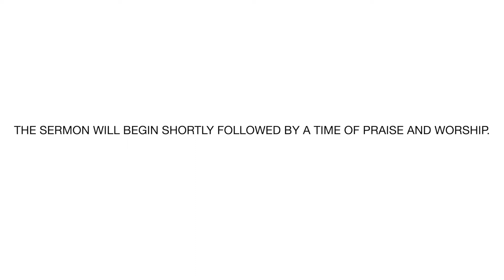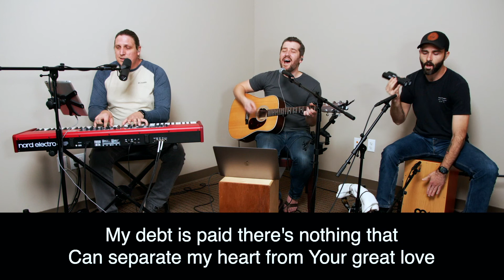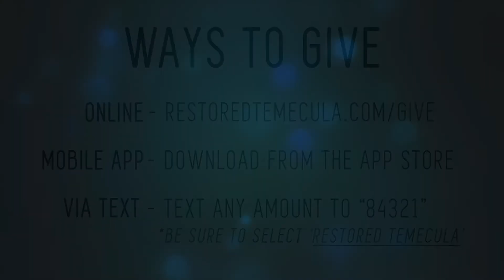Jesus Is... #56 - The Betrayed King | John 18:1 14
Jarek Berga - March 7th 2021

Join us as we praise and worship Jesus together virtually!